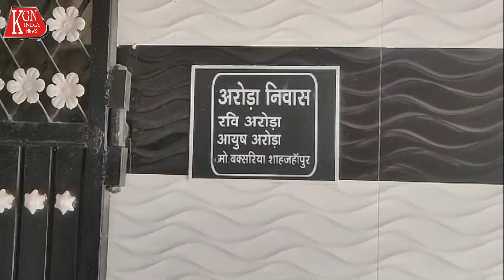शाहजहांपुर उत्तर प्रदेश/ फ़र्ज़ी नोट मामले में रवि अरोड़ा कि ikzubee गाड़ी कोतवाली क्षेत्र के ?